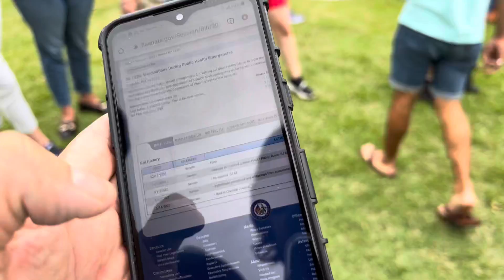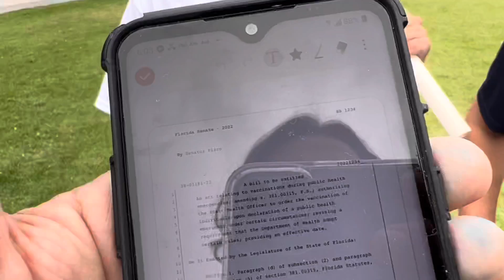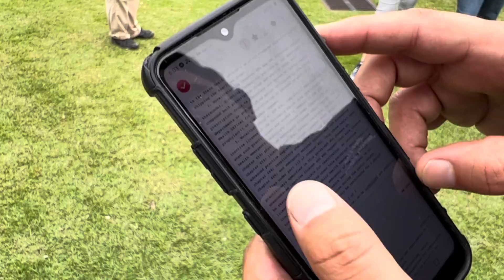Sen Jason Pizzo CONFRONTED Over Forced Vaccinations!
I confront Senator Jason Pizzo over his bill SB 1234 re-authorizing the Public Health Officer to forcibly vaccinate Floridian citizens against their will. What about My Body My Choice Jason? 🤷‍♂️